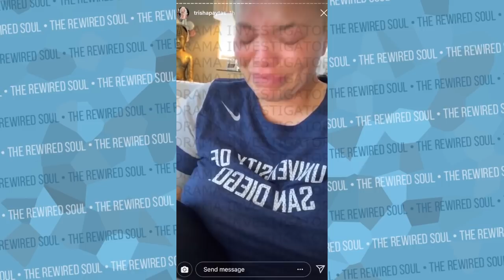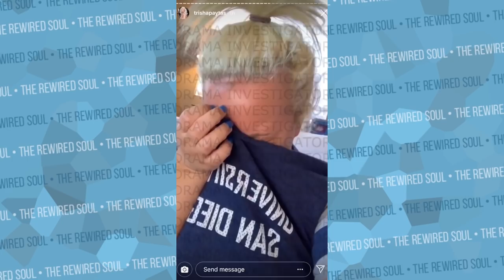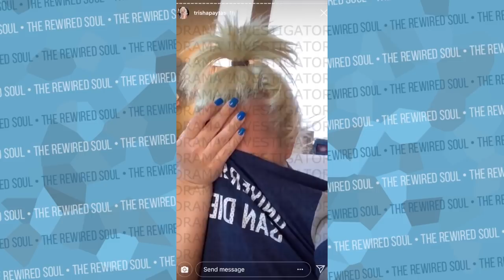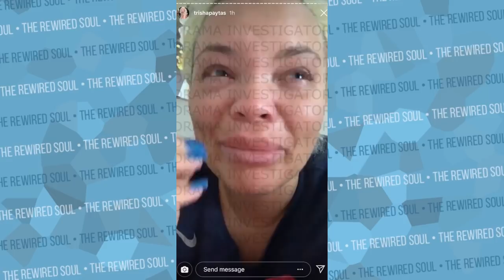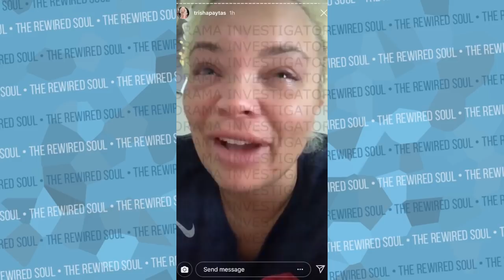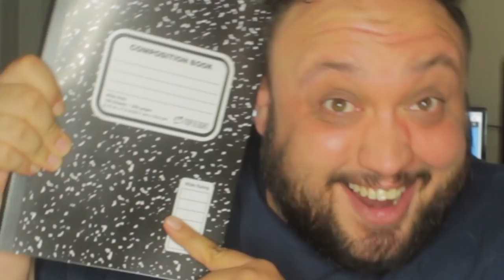Therapy Isn't Working for Trisha Paytas | The Rewired Soul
Trisha Paytas recently had a mental breakdown on Instagram, and this is after she's talked a lot about going to therapy since the breakup with Jason Nash after the David Dobrik / Vlog Squad expose video. In this video we discuss what Trisha Paytas posted on instagram and what we can learn from it.